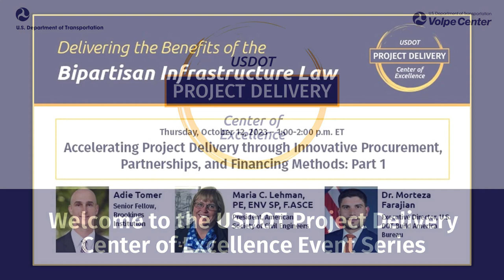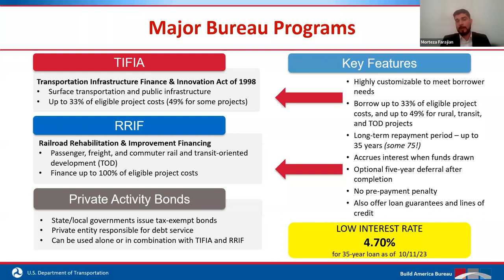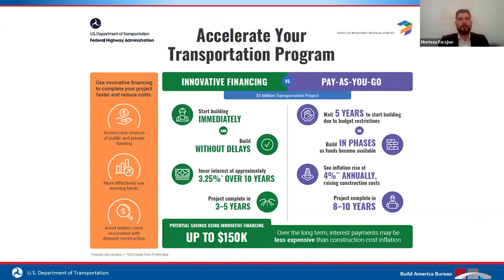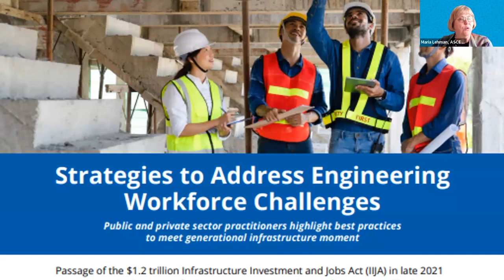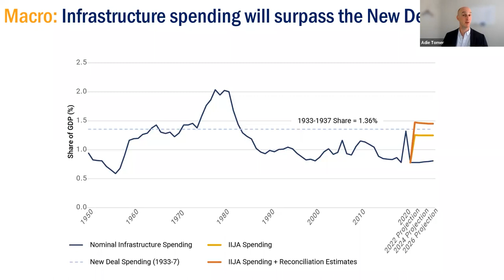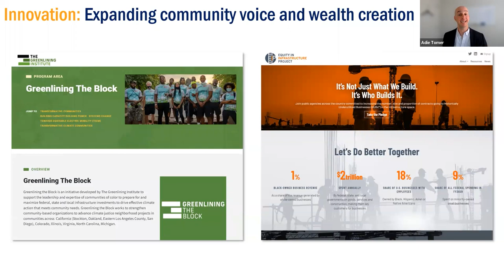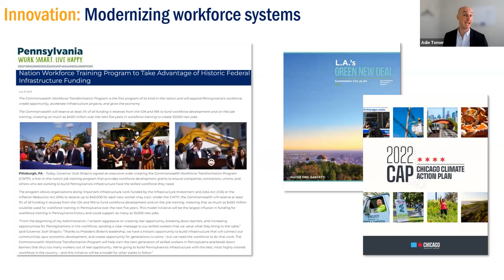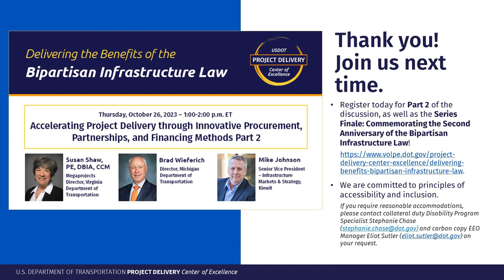Accelerating Project Delivery through Innovative Procurement, Partnerships, Financing Methods, Pt. 1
Hosted by the U.S. DOT Volpe Center, the "Delivering the Bipartisan Infrastructure Law (BIL)" virtual event series is sponsored by the new USDOT Project Delivery Center of Excellence, focused on enabling the successful implementation of BIL by accelerating completion of local transportation infrastructure investments--on time, on task, and on budget.